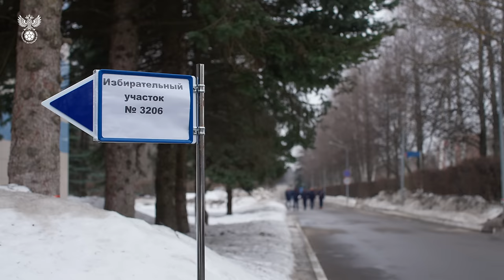Сборы. День 2. Фотосессия в новой форме, выборы президента и насыщенная тренировка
Второй день учебно-тренировочных сборов в Новогорске для сборной России по футболу получился очень насыщенным – команда провела фотосессию в новой форме, проголосовала на выборах президента России и потренировалась на базе «Динамо».

Диалог Лодыгина и Сафонова о татуировках, деликатная просьба для Карпина на выборах, лайфхак от Кафанова «Как отличить Миранчуков» и очередная победа «синих» на тренировке. Это и многое другое в долгожданном дневнике сборов!